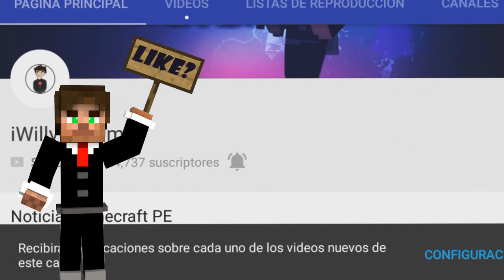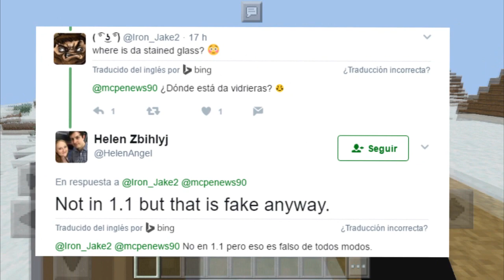MINECRAFT PE 1.1 OFICIAL! - SE CONFIRMA QUE NO TENDRÁ VIDRIOS DE COLORES ACTUALIZACIÓN DE MCPE!!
☛ ¡Abrir Descripción! ☚

Solo no llores con este vídeo...